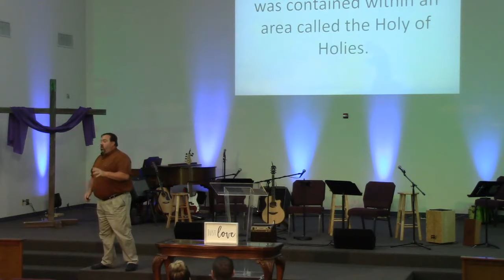May 19 2019 | Who Can Talk To God